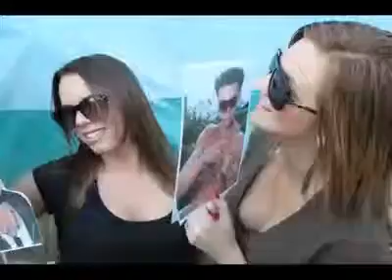jersey shore photobooth